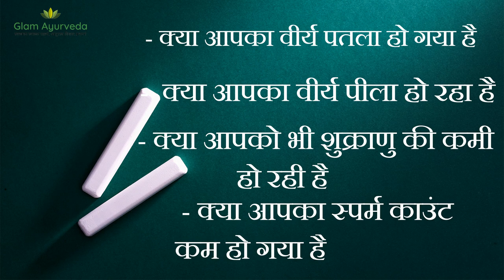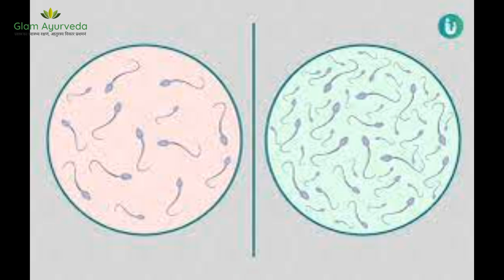वीर्य को गाढ़ा कैसे करें टाइमिंग बढ़ाए | virya gadha kaise karen gharelu upay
वीर्य को गाढ़ा कैसे करें टाइमिंग बढ़ाए
semen fort#chipchipapani virya gadha kaise karen gharelu upay

वीर्य को घड़ा करने की आयुर्वेदिक दवाई सीमेन फोर्ट जिसको खाकर
बोहत से लोग फायदा उठा चुके हैं आप भी आज ही ऑर्डर करें
सीमेन फोर्ट ये पूरी तरह आयुर्वेदि है